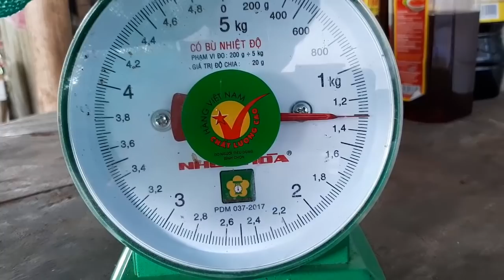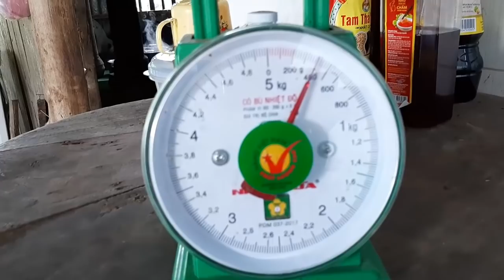Địa Điểm Nghi Ngờ Có Bé Na Khủng # SĂN BẮT ĐỒNG THÁP #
hôm nay thăm bẫy cái thứ hai đã có bé na
chúc cô dì , chú bác , anh chị và các bạn xem video vui vẻ .